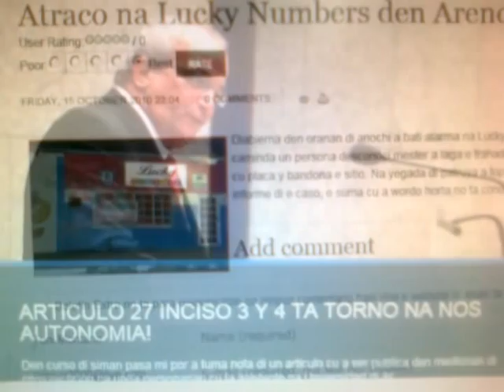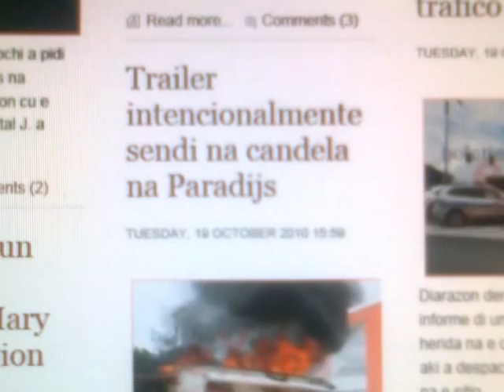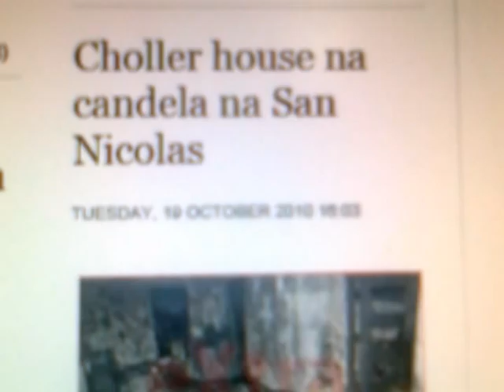Prome anja di Gabinete Mike eman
A false witness will not go unpunished, and he who breathes out lies will perish. The righteous hates falsehood, but the wicked brings shame and disgrace. Because in the end only fools and lairs believe liars, because they fool others and them self and lie to others and them self.